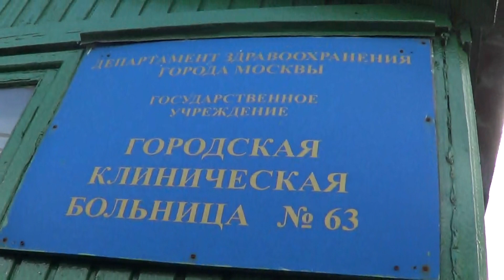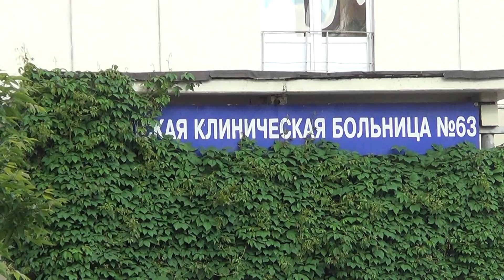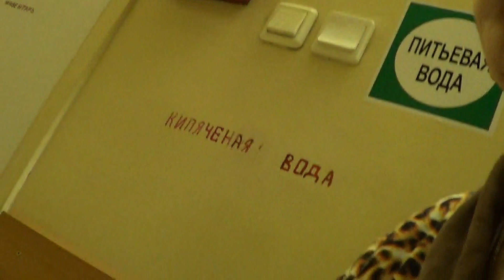1-1 Экскурсия в 63 больницу и элементы реабилитации мамы